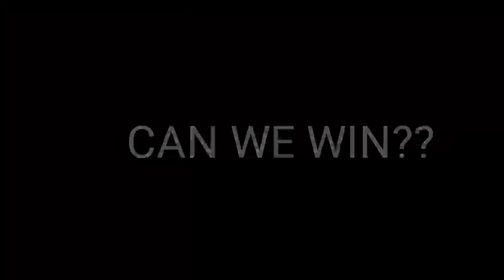KA 5MAN KO NA BABAE GUSTO NA SUMUKO DAHIL SA MGA HIGH POINTS NA KALABAN NAMIN SA RANK GAME 😰🥲🥲 !!!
Sun montage
Sun gameplay
Tips For Sun
build for Sun
Sun savage
Sun Maniac
Sun Fake Winrate
prank Sun
Top 1 Sun
Supreme no.1 Sun
Top Ph Sun
Top Global Sun
Sesshumaru